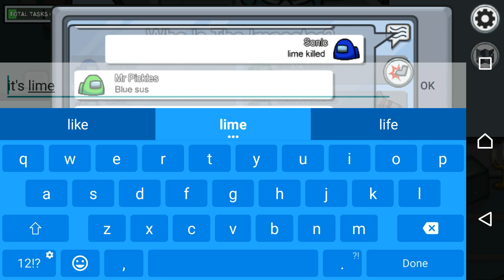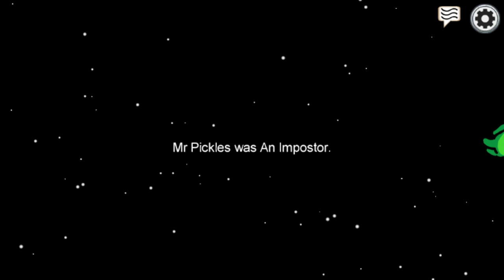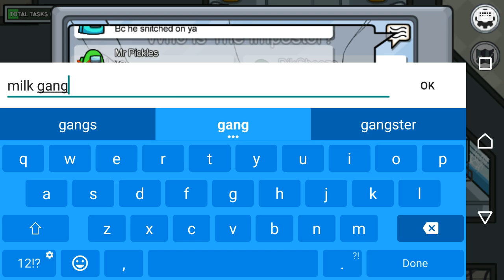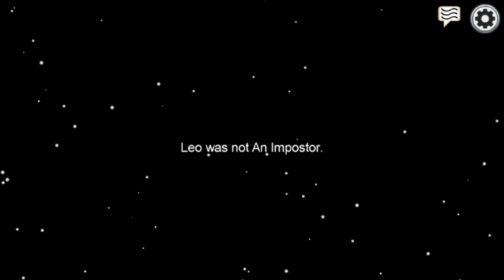Let's play among us part 1 (ft.ballo)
Hi everyone,

since among us has blown up
recently, I am gonna play
among us with some strangers
 and my among us friend
and
fellow youtuber "mr.pickles".

my laptop specs:

intel pentium b970 (2 core, 2 thread) cpu @2.3ghz

1x2gb ddr3 @1333mhz ram

Intro maker was used to make intro.

Obs studio was used to record the footage.

Filmora9 was used to edit this video.

Comment if you have any
 problems, video suggestion
or any questions.

my videos.

Goodbye.